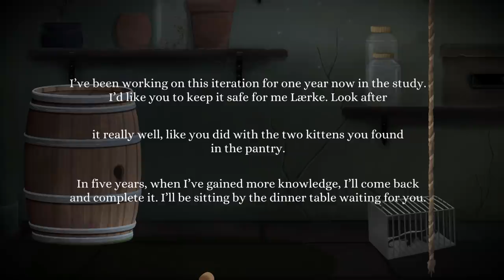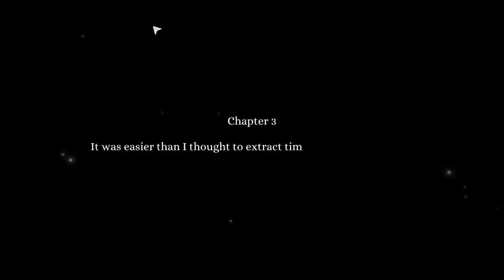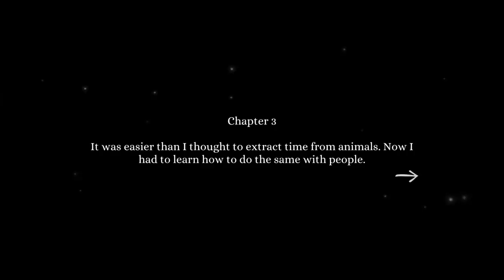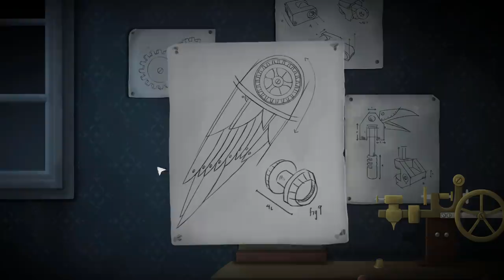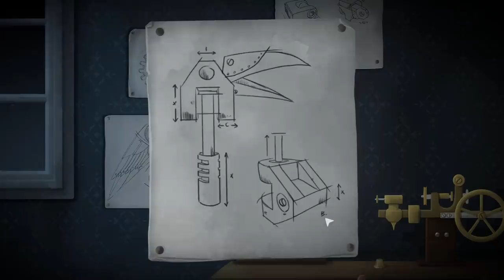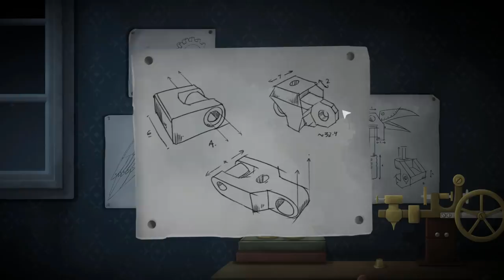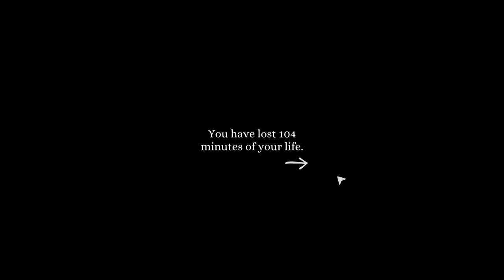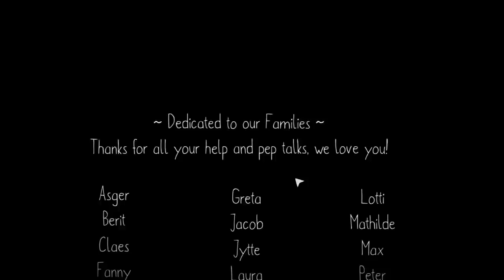Der Schlüssel zum Erfolg - ♠ Tick Tock: A Tale for Two ♠ - Deutsch German - Dhalucard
► Let's Play Tick Tock: A Tale for Two Deutsch German

-- Alle Rechte für dieses Spiel liegen bei: Other Tales Interactive  --